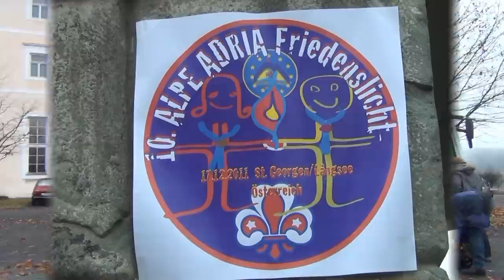LMB ALPE JADRAN, ST. JURIJ, AVSTRIJA, 17. 12. 2011.mpg